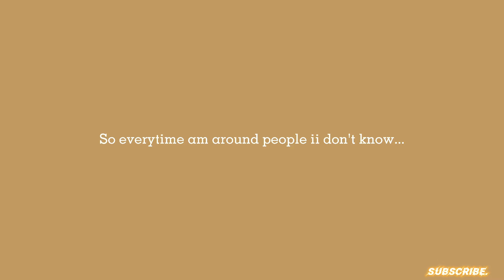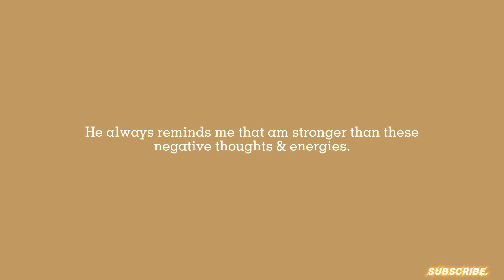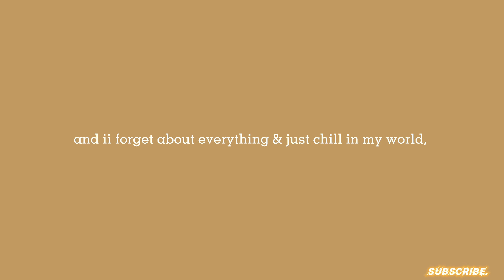Feeling anxious.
Hello guys.

Anxiety has been a negative factor which disturbs me alot. So this video is my experience and how I dealt with it.